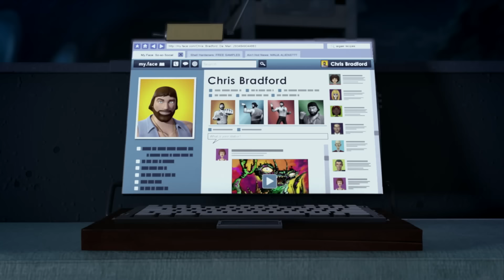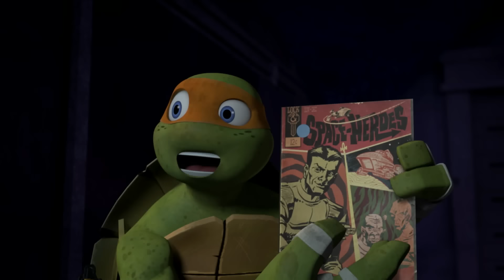Tartarugas Ninja | Melhores Momentos do Raphael como uma Tartaruga Ninja da Primeira Temporada! ⚔️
Raphael pode ou não ser a Tartaruga Ninja mais forte entre seus irmãos, Leonardo, Donatello e Michelangelo! Ele lutará contra qualquer um que tentar machucá-los, e seus movimentos de ninja são de primeira! Ele não somente está disposto a defender seus irmãos, como também está pronto para lutar com eles! Assista aos melhores momentos de Raphael nesta compilação de 50 minutos da primeira temporada da série de 2012, Tartarugas Ninja!